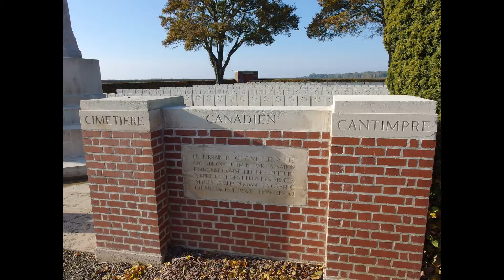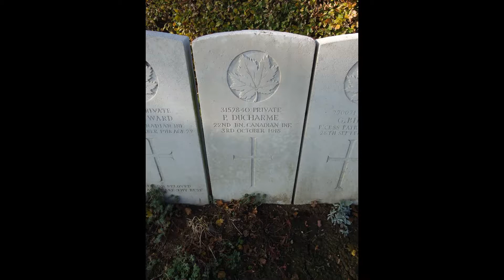Cimetière militaire de Cantimpre (59)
Le village de Cantimpre fut capturé par le Corp. d’armée Canadiens le 27 septembre 1918 au cours de l’avance sur cambrai et les 222 soldats canadiens et 2 britanniques enterrés dans ce cimetière sont tombés dans cette action.